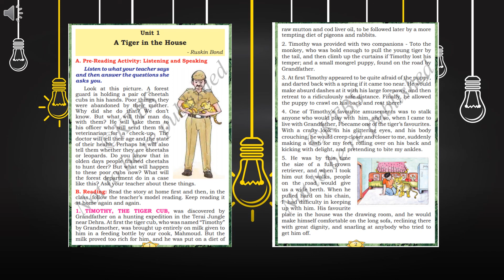VII Std English Video 01 - A Tiger in the House Part 1